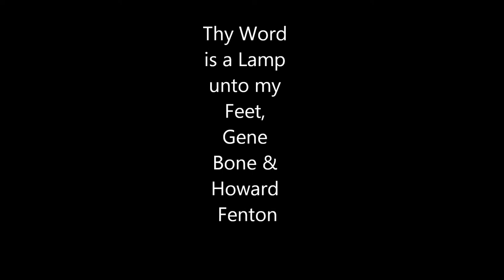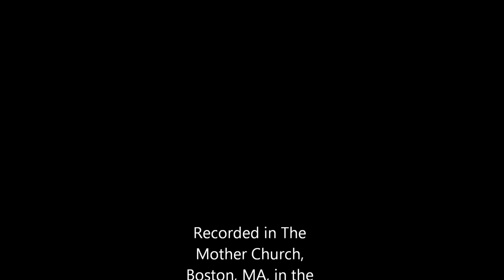Nate Moon in The Mother Church "Thy Word is a Lamp unto my Feet" by Gene Bone and Howard Fenton [HD]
Recorded in The Mother Church, The First church of Christ Scientist in Boston, MA. I spent many hours back in the day late at night with Uncle "TT" (Dr. Thomas Richner), helping to set pistons for services. Many times I was a stand in for Clay Douglas and Esperanza Isman for the purposes of rehearsal. This was very impromptu. Tom had an amazing ability to improvise registrations off the top of his head.  Can't begin to say what it meant for a 17 year old to routinely interact musically with someone like Tommy. The massive Aeolian Skinner organ was like a huge orchestra with complete unanimity. Its sound was completely unique. It's great to hear those distinctive strings with MY voice. That Flute! I forget its name. I was 22 at the time we recorded this.